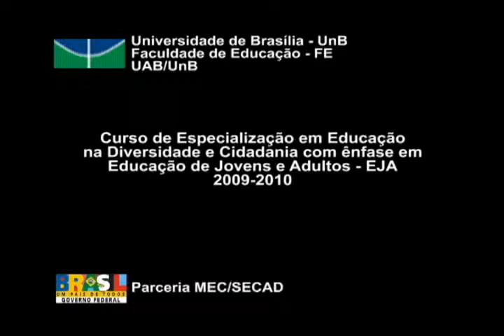Educação/Gênero e a diversidade sexual - Joelma Cezário (Parte 1) - 6/16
Joelma Cezário fala sobre  Educação para o reconhecimento do gênero e a diversidade sexual durante o II Encontro Presencial do Curso de Especialização em Educação na Diversidade  e Cidadania com ênfase em Educação de Jovens e Adultos - EJA, realizado no dia 7 de novembro de 2009,  no Centro Comunitário da UnB.